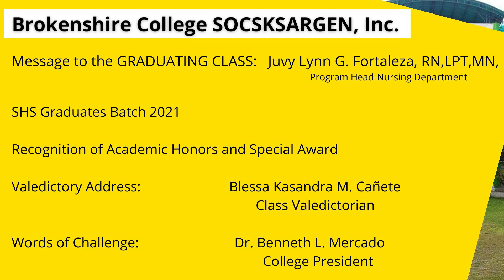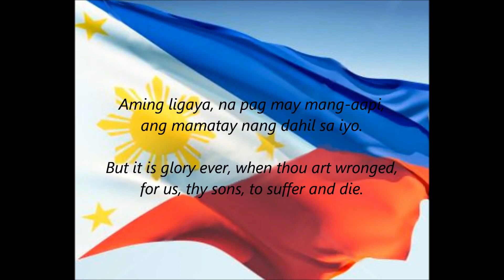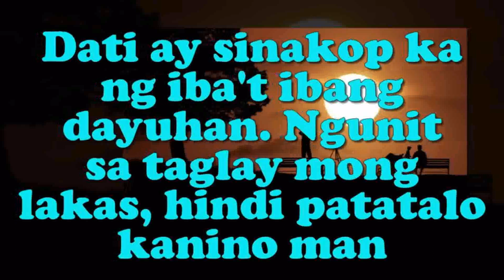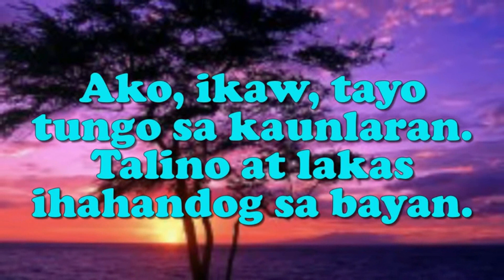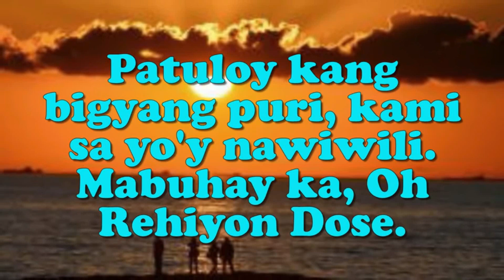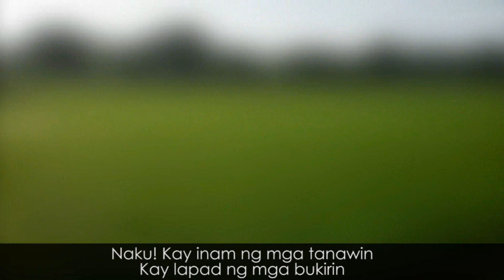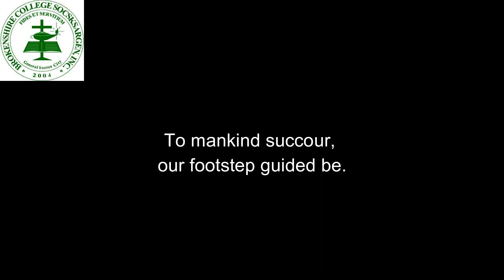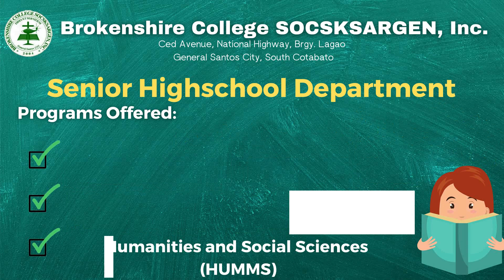BCSI SHS COMMENCEMENT EXERCISES July 2, 2021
4th SHS COMMENCEMENT EXERCISES
Theme: “Strengthening the Quality of Education Amid the COVID-19 Pandemic”